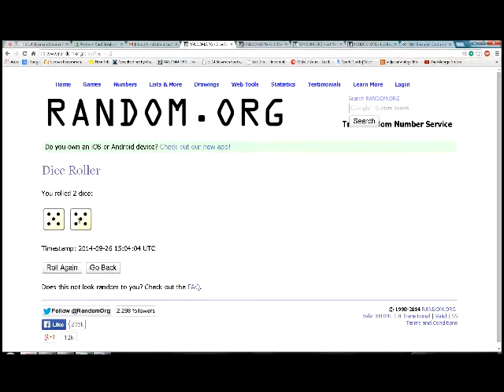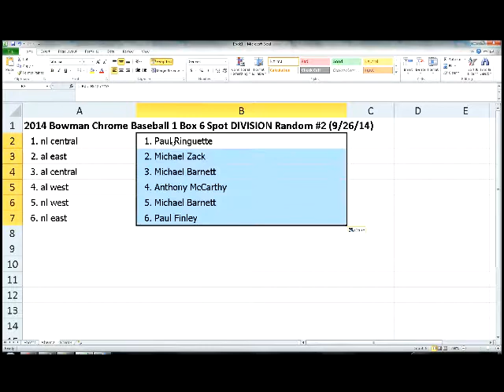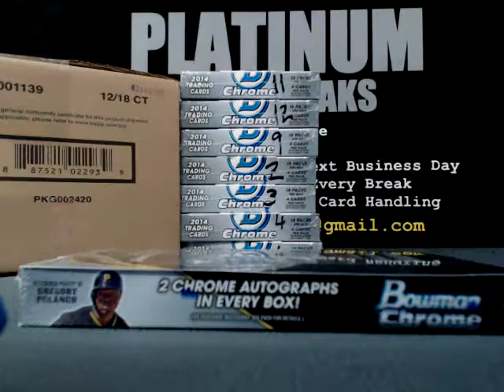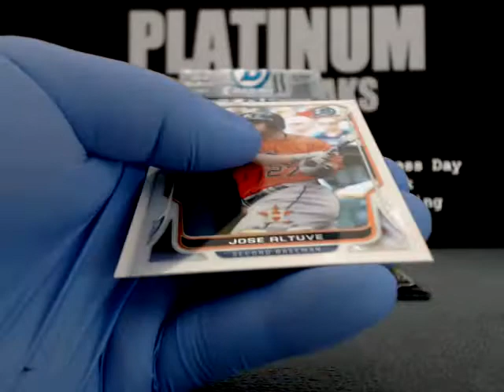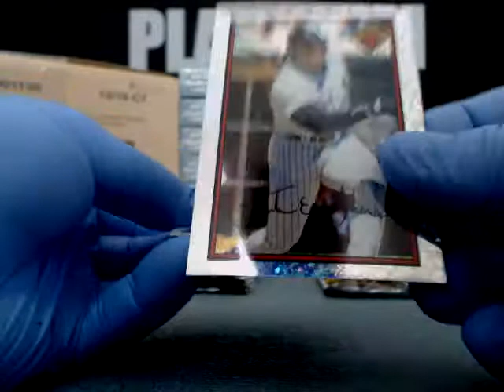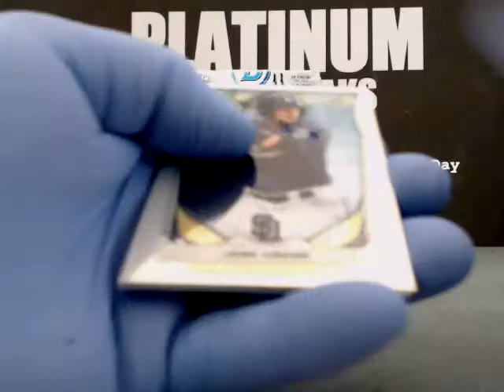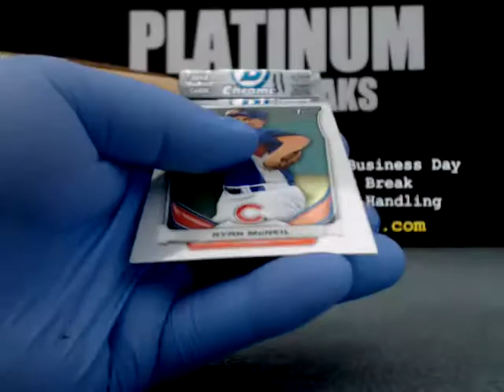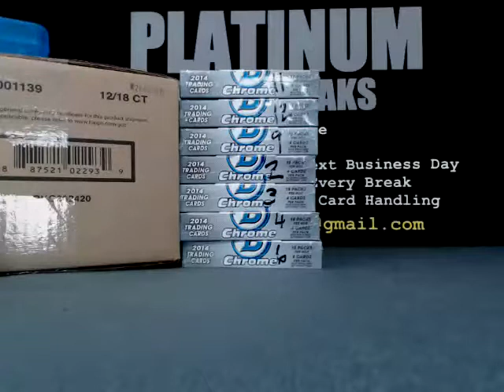2014 Bowman Chrome Division Rnadom #2 Box Break 9 26 14